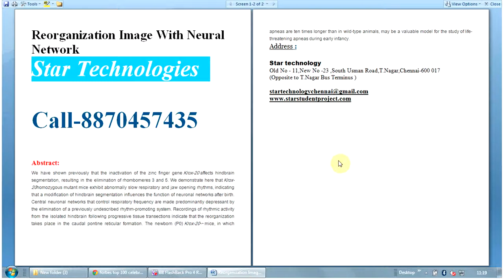Reorganization Image With Neural Network